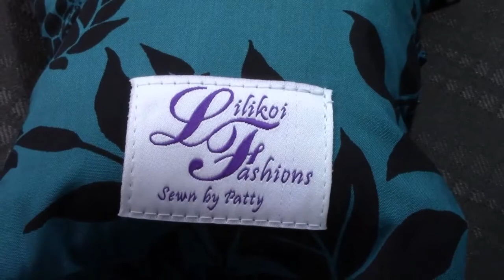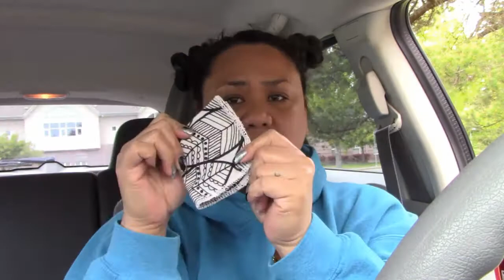RH's Emergency Period Kit - Reusable Menstrual Products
The items that I keep in my "Emergency Period Kit".
Featured Cup:  Super Jennie

RUMP info: menstrualcupreviews.net

***DISCOUNTS***
Several Cups & Items: Femininewear.co.uk
Several Cups & Items:  Menstrualcup.co
EvaCup: Anigan.com
Super Jennie:  Superjennie.com

I purchased ALL of these cups with my own money and am not paid in anyway unless otherwise stated. These are my honest opinions and reviews as I find them on each of these specific Menstrual Cups.